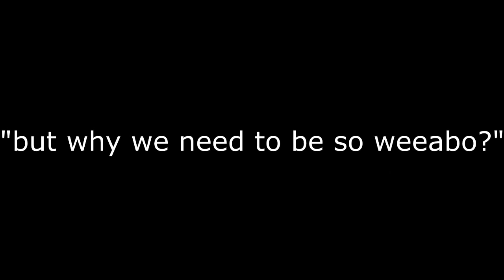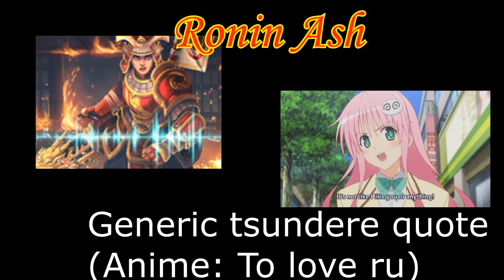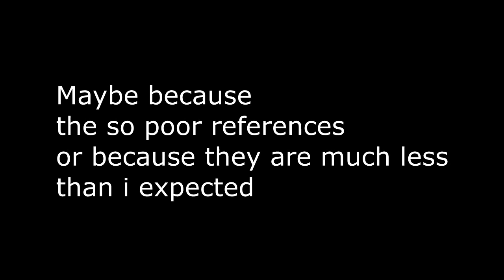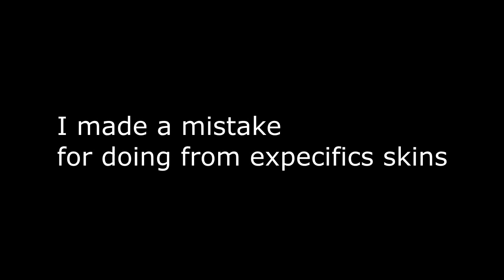Paladins - Ash and Skye Skins References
Not sure if it is too weeaboo enough.